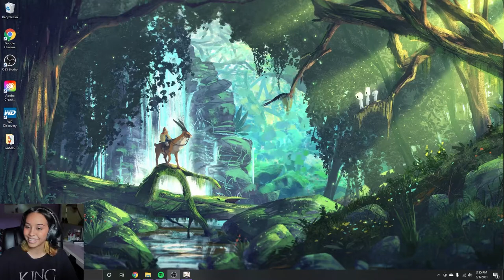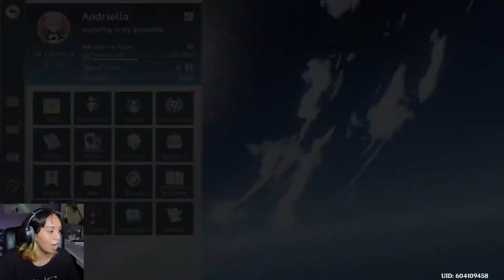The Dragon's Lair // GENSHIN IMPACT EP 13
IN THIS EPISODE WE LEARN MORE ABOUT THE ABYSS, WE ENTER THE DRAGON'S LAIR, ENCOUNTER TRIALS, CONFRONT THE DRAGON, DODGE RAINING ATTACKS, GET EMOTIONAL, AND SET FREE OUR BEST FRIEND DVALIN!!